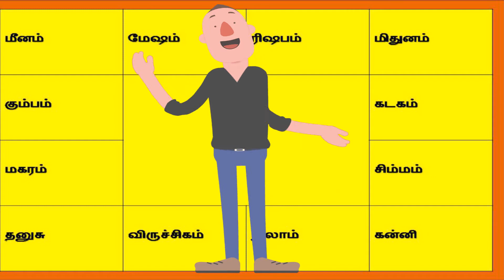Vikari Tamil New Year Rasi Palangal 2019 Calendar Panchangam 2020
விகாரி தமிழ் புத்தாண்டு பலன்கள்

vikari tamil year panchangam

vikari tamil year meaning

vikari tamil year prediction

vikari tamil year pambu panchangam

chithirai 1 2019 english date

vikari tamil year palangal

tamil month chithirai 2019

chithirai tamil calendar 2019

tamil new year 2019 in india

tamil new year 2019 date

tamil new year 2019 in tamil

tamil new year 2019 calendar

tamil new year 2019 name

tamil new year 2019 sri lanka

tamil new year controversy

2019 New Year Rasi Palan மேஷம் - மீனம் ஜோதிடம் ராசிபலன் astrology horoscope

2019 new year rasi palan in tamil

rasi palan 2019 in tamil language

tamil new year rasi palan 2018 to 2019

today rasi palan 2019 in tamil

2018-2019 rasi palangal in tamil

rasi palan 2019 in english

rasi palan today in tamil

விகாரி வருடம் பலன்கள்

விகாரி வருட பஞ்சாங்கம்

தமிழ் வருடங்கள் வரலாறு

தமிழ் வருடங்கள் எத்தனை

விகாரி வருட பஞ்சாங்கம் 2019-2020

தாது வருடம்

தற்போதய தமிழ் வருடம்

"அறுபது வருட வெண்பா

Jothidam / Jathagam / ஜோதிடம் / ஜாதகம் / Astrology in Tamil / Jothidam in Tamil / Jathagam in Tamil.